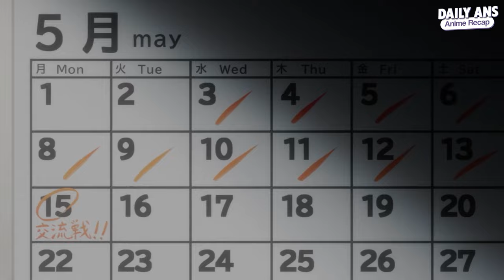Girls enslave overpowered man & give him reward after hard work killing demons - Anime Recap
Anime Recap (Eps 1-4)